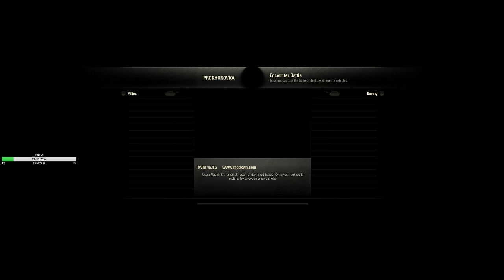US server, Tier 6 grind with Ex yu Serbian RNR